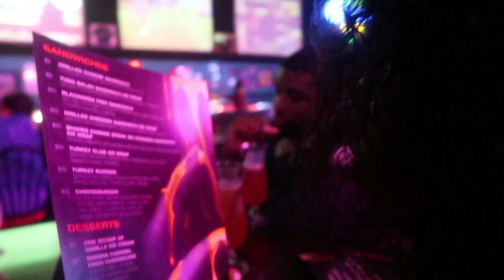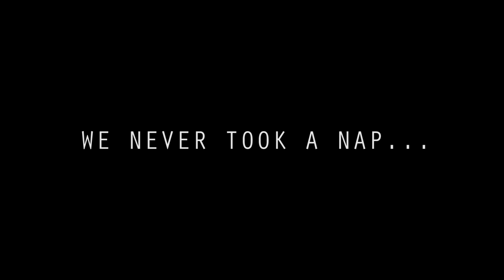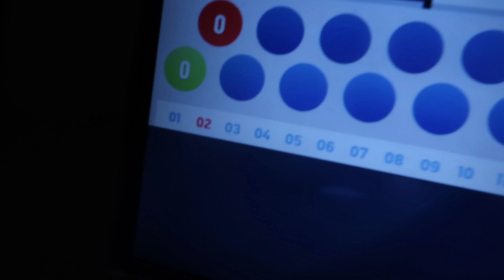I CAUGHT THEM IN BY BED + HE TOOK ME SHOPPING | LION KING, TOOTSIES, TOP GOLF, ULTA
In this vlog my friends came from Fort Myers to see me. We also went to go see The Lion King, went to Top Golf, and went to Tootsies. Is it normal to eat at strip clubs in your city?  Strip clubs in Miami have the best food! I also caught my friends cuddling in my bed... the DISRESPECT!